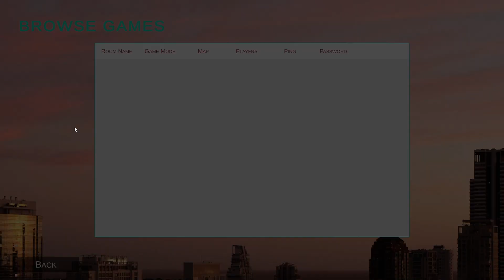Battlefield 2042 Gets Trolled by a Game Called Clownfield 2042!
🍕 Click here if you would like to buy me a slice of pizza

Battlefield 2042 gets trolled by a game called Clownfield 2042. In this one we are looking at a game called Clownfield 2042 which picked up some traction after the dreadful launch of Battlefield 2042. It's clear the people behind this game have created Clownfield 2042 purely to troll Battlefield 2042 for how bad it is as a game and I found it hilarious because even though this game is really bad by design, it's something to develop an entire game just because you're annoyed with the original product.

I have been gaming for years and years now and it's been a passion of mine for as long as I can remember, that's the reason behind the Born 2 Game channel name. I am an honest gamer that tells things how they are and if I'm thinking something about a game I will mention it in my videos. Even if I upload a video being negative about a game it doesn't mean I don't enjoy playing the game. I cover all sorts of games ranging from The Division 2 and Ghost Recon Breakpoint to things like Battlefield 2042, Hell Let Loose, Insurgency Sandstorm, Outriders and Red Dead Redemption 2. I'm sure you'll find a game you like that's covered on this channel and if not you can click the link above to check out my 2nd channel where you might like a game or 2 on there 👍